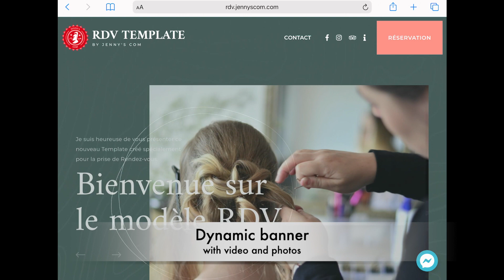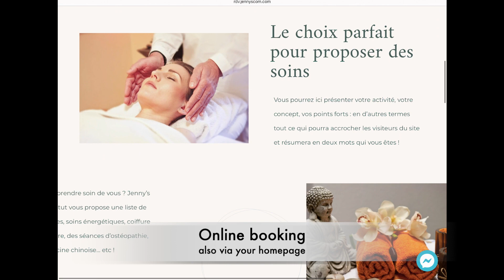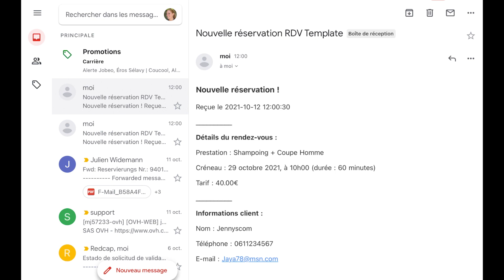RDV Template - Navigation & Booking System